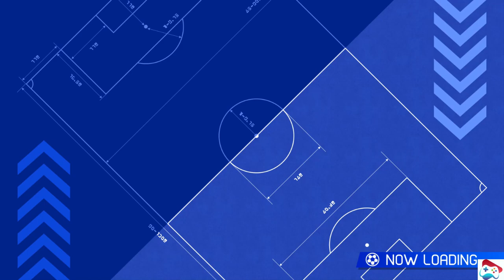Inazuma Eleven Victory Road Match Part 26